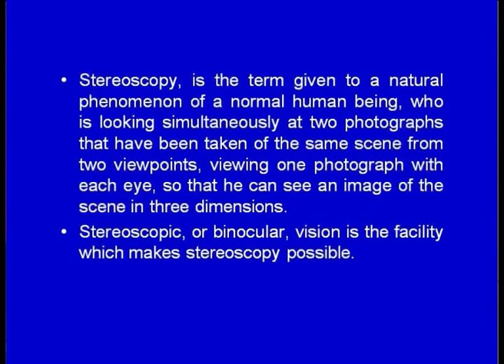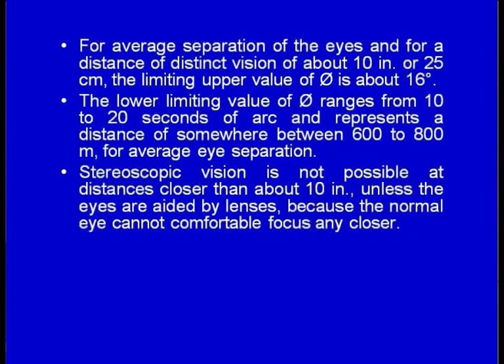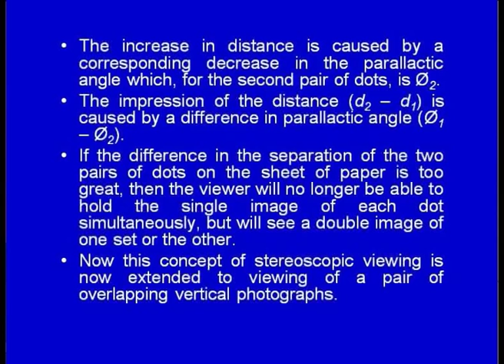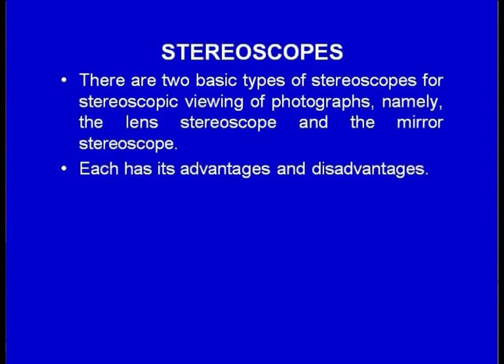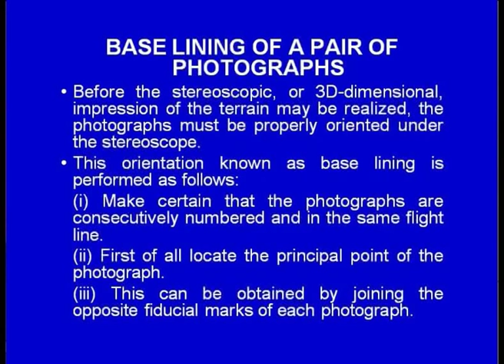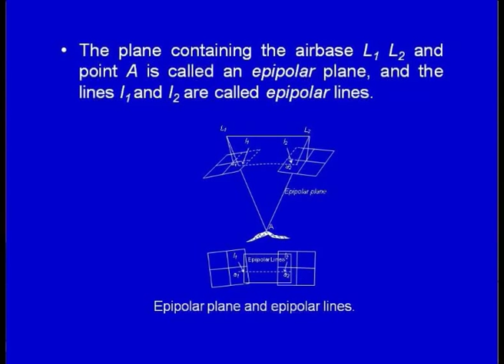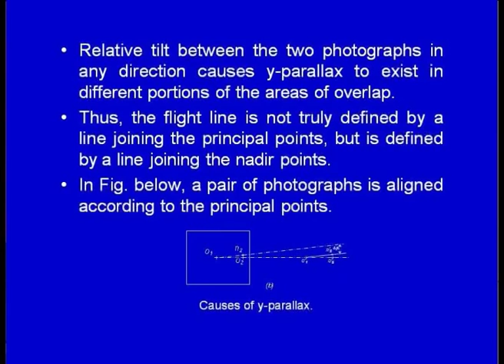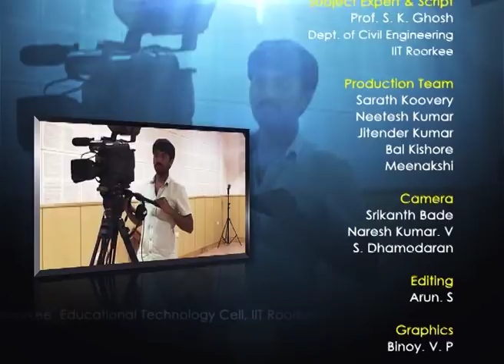Mod-01 Lec 20 Stereoscopy-Basic concepts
Modern Surveying Techniques by Prof. S.K. Ghosh,Department of Civil Engineering,IIT Roorkee.For more details on NPTEL